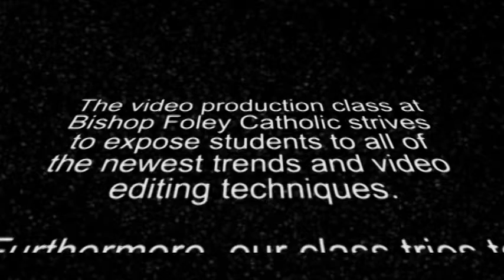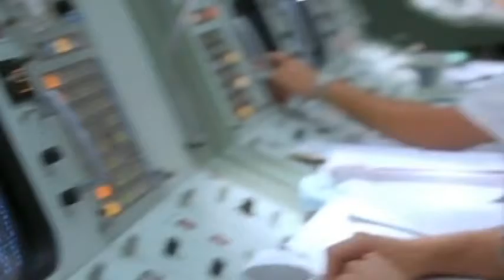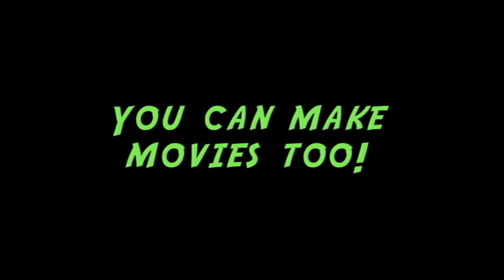Bishop Foley Movie Montage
A collection of clips from classic movie scenes with some teacher humor sprinkled in.